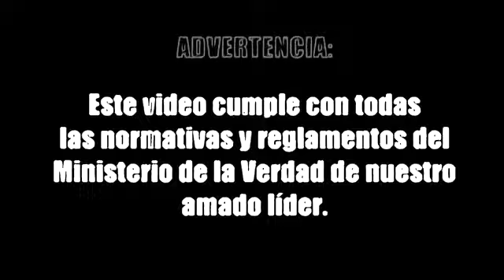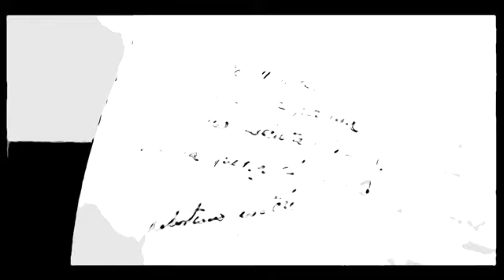La verdadera historia robada del cipote de Jaén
Auténtica y genuina historia del Cipote de Jaén, tergiversada por el autor espía voluntario y delator del franquismo y premio Nobel de Literatura don Camilo José Cela, a partir de un auto judicial filtrado al literato por el magistrado malagueño José Jiménez Villarejo, padre de la ministra Trinidad Jiménez y hermano del ex fiscal anticorrupción Jiménez Villarejo, cuya obra literaria abre la primera parte del Expediente Royuela. Donde la segunda parte tiene como autor apócrifo o presunto al Fiscal Mena, según el citado expediente que consta en autos de la Magistrada doña Eugenia Alegret Burgués (nombre en clave “la Puta Beata”).

Jaén debería reivindicar sus historias genuinas y largas de cipotes:
- el cipote de la noche de San Juan.
- el cipote de la corrida de San Fermín.
- las quedadas secretas y el juego del impávido.